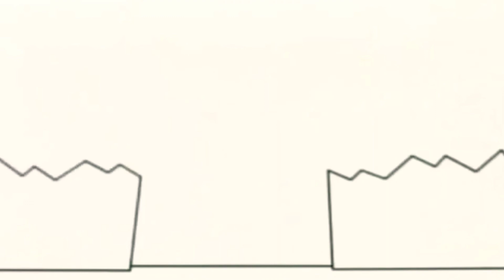18 лютого 2020 р.